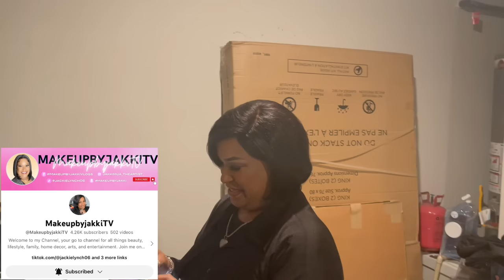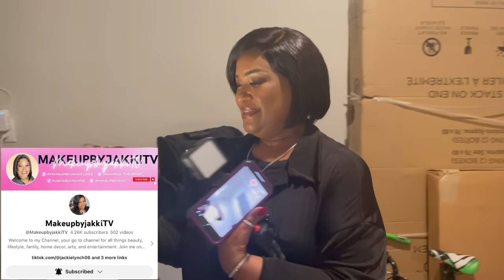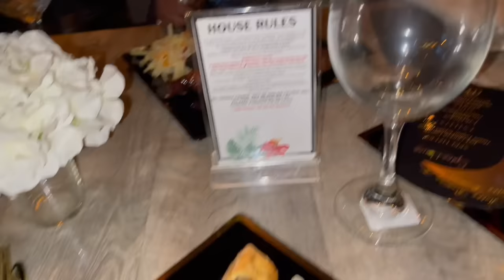GRWM || KERRI AND OMAR BIRTHDAY CELEBRATION || FULL DAY VLOG